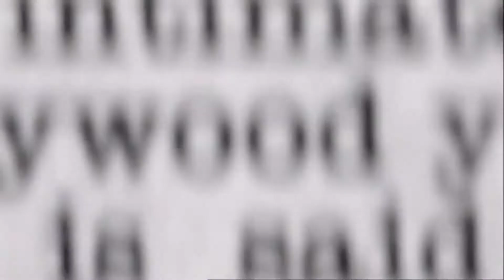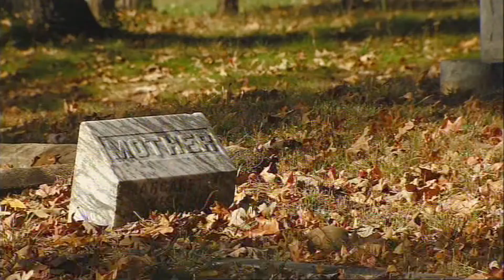Exploring The God Question: Life And Evolution Promo (Episode 2 of 3)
Life and Evolution - trailer for programme 2 of 3 in Exploring The God Question series. Some scientists argue that Darwin dispensed with God; others contend that evolution needs a creator.Still others are dubious about how much evolution really explains. This programme invites the viewer to decide.